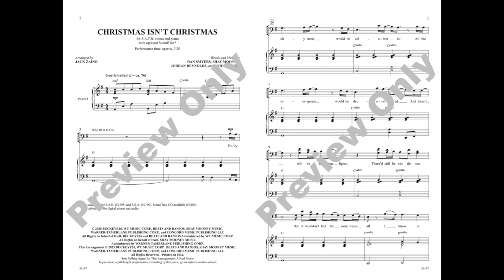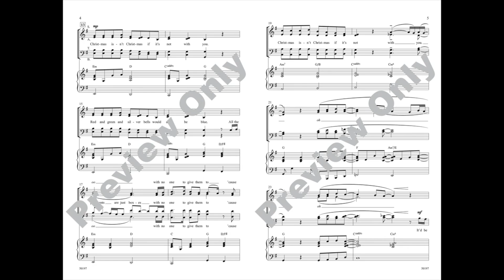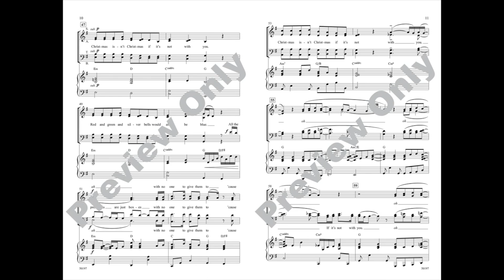Christmas Isn't Christmas (SATB), introduced by Jack Zaino – Score & Sound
Christmas Isn't Christmas
Words and music by Dan Smyers, Shay Mooney, Jordan Reynolds, and Andy Albert / arr. Jack Zaino
Item: 00-50197
SATB
Alfred Pop Choral Series
Available: SATB, SAB, SSA, SoundTrax

"Christmas isn't Christmas if it's not with you." Nashville music duo Dan + Shay wrote this sentimental ballad with their families in mind. The sweet melodic hook and a heartfelt text translate beautifully for choral singing. Stage an intimate performance with piano alone, invite a guitar player to strum along for some contemporary color, or use the orchestrated SoundTrax for full effect.